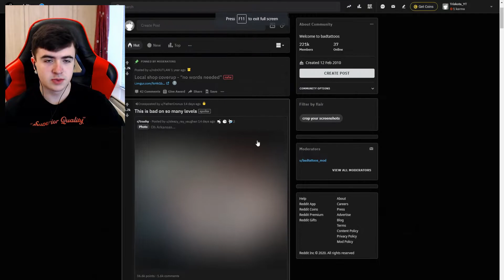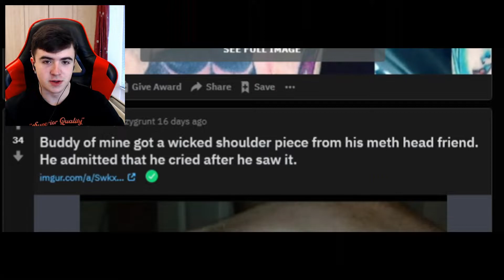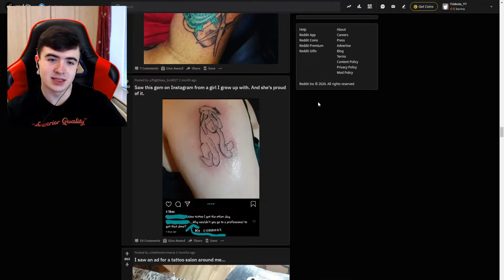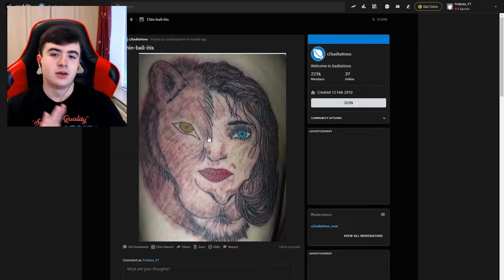The Worst Tattoos You Will Ever See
Reacting to possibly the worst tattoos ever. The worst tattoos to ever exist